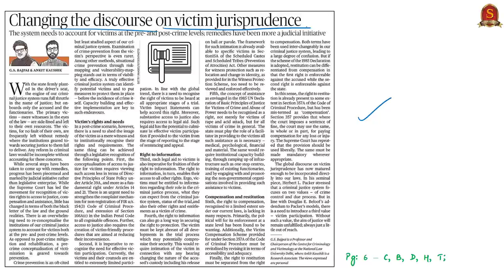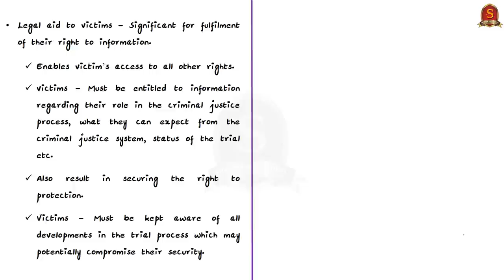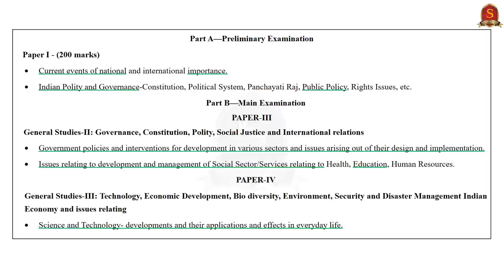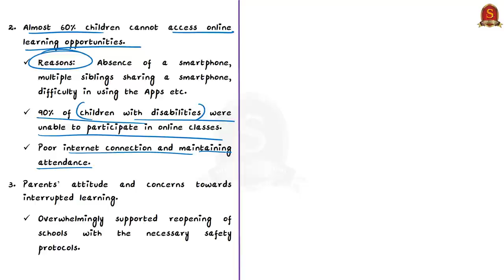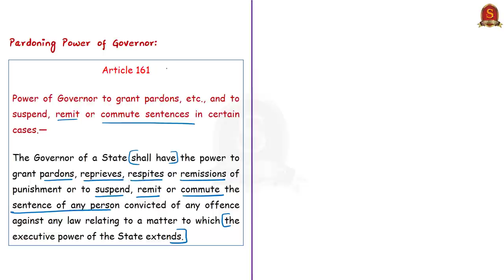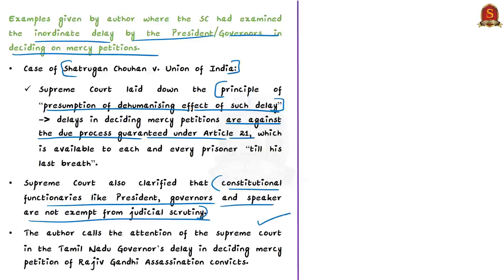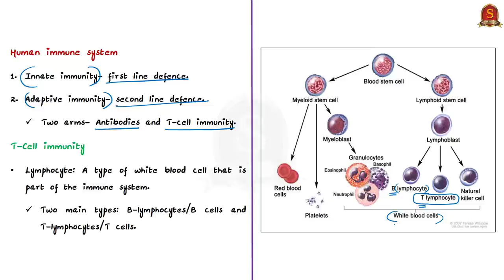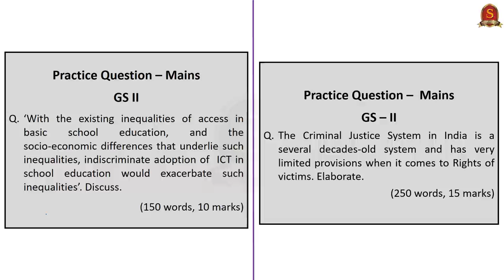The Hindu Daily News Analysis || 18th November 2020 || UPSC Current Affairs || Prelims 21 & Mains 20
►►Introduction - 0:00
►►List of Topics - 0:03
►►Time Stamping of news articles:
1. Changing the discourse on victim jurisprudence (Editorial) - 0:20
2. Study highlights online education woes - 9:03
3. Constitutional fault lines (OPED) - 14:41
4. ADB allocates $20 mn for COVID-19 vaccine access - 20:31
5. T-cell immunity and COVID-19 (OPED) - 22:48
6. Prelims Practice Questions - 26:25
7. Mains Practice Questions - 28:44

Important topics such as VictimsInCJS ADBvsAIIB Tcells MythsofOnlineEducation Article161 are vividly discussed in UPSC Civil Services Exam Perspective in this video, with a special Practice cum Revision session in the end.